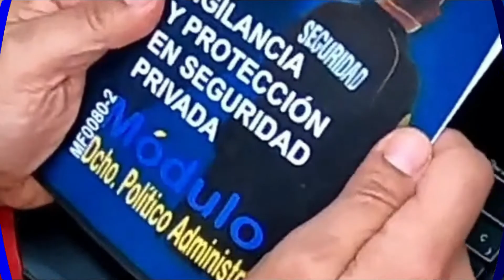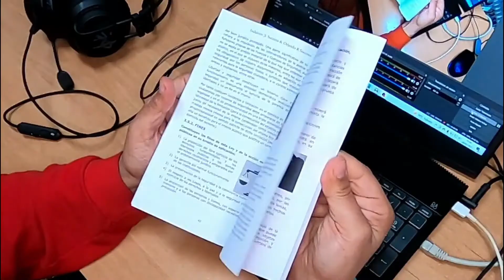17º SEGURO Y CERTIFICADOS DE LOS CHALECOS ANTIBALAS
💖 ENLACE para obtener el Libro a un precio ¡INCREIBLE!
VIGILANCIA Y PROTECCIÓN EN SEGURIDAD PRIVADA: DERECHO POLITICO Y ADMINISTRATIVO Tapa blanda 👇👇👇👇👇

¿Dónde comprar mi chaleco antibalas?
“CORRSERVIC” LÍDERES EN PROTECCIÓN PERSONAL
C/Adolfo Suárez 1, 39400 Los Corrales de Buelna
(Cantabria) ESPAÑA
HORARIO: Lunes a Viernes de 8:00h a 15:00h
TELÉFONOS: 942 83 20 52 y 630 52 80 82

1º LA NECESIDAD DE LOS CHALECOS ANTIBALAS. INTRODUCCION
2º ¿Qué es un chaleco antibalas?
3º ¿Quién puede comprar un chaleco antibalas?
4º Operatividad y funcionalidad del chaleco antibalas
5º Materiales y composición del chaleco antibalas
6º ¿Cuánto pesa un chaleco antibalas?
7º Las empresas no me compran un chaleco ¿Qué puedo hacer?
8º ¿Cuantas horas seguidas se puede llevar un chaleco antibalas?
9º ¿Cuánto dura un chaleco?  LA VIDA DE UN CHALECO ANTIBALAS
10º PORTABILODAD DEL CHALECO ANTIBALAS Y SUS MATERIALES
11º ¿UN CHALECO ANTIPUNZON ES TAMBIEN CHALECO ANTIBALAS?
12º ¿Qué balas para un chaleco ANTIBALAS?
13º Chalecos ANTIBALAS PARA MUJERES Y…  ¡¡su PRECIO!!
14º Chalecos antibalas personalizados para cada caso
15º Chalecos antibalas para vigilantes de seguridad
16º ¿Cuánto cuesta un chaleco antibalas?
17º SEGURO Y CERTIFICADOS DE LOS CHALECOS ANTIBALAS
18º ¿Cómo CUIDAR UN CHALECO ANTIBALAS?
19º LAS SUPERBALAS Y EL CHALECO ANTIBALAS
20º ¿Puedo financiar la compra de un chaleco antibalas? PAGAR A PLAZOS
21º Niveles de blindaje de chalecos antibalas
22º ¿debo sustituir un chaleco después de recibir un impacto?
24º Vamos a verte a tu casa si es necesario para que tengas tu chaleco antibalas
25º ¿La funda del chaleco antibalas tiene seguro?
26º Los chalecos antibalas se pueden usar en cualquier parte del mundo
27º ¿Puedo quitar el nombre de la empresa del chaleco antibalas?
28º Los clientes exigen chalecos antibalas para los vigilantes de seguridad
29º ¿Puedo viajar con un chaleco antibalas?
30º ¿Tengo que pagar impuesto si compro desde cualquier país la unión europea?
31º la capacidad antitraumática de los chalecos antibalas
32º ¿Todos los chalecos antibalas sirven para todo?
33º Chalecos antibalas de interior o exterior y fundas
34º Chalecos antibalas y apuntes de una oportunidad de vida

👉👉👉 HA SIDO POSIBLE CREAR EL PROGRAMA GRACIAS A TU AYUDA COMO MECENAS.